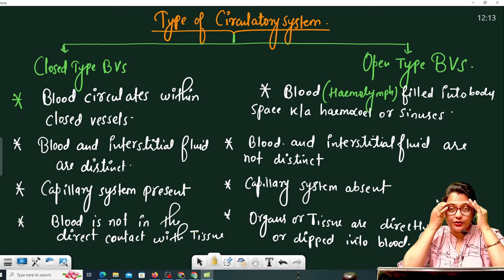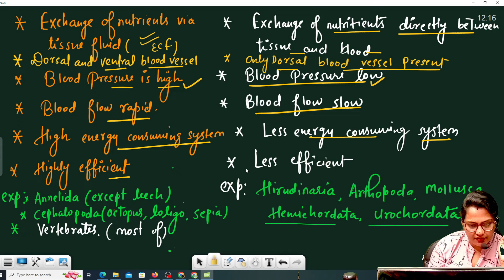OPEN Vs CLOSED TYPE CIRCULATORY SYSTEM II BEST VIDEO II BY ANJU MAM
✔️ Subject marathons.
✔️ Generic video.
✔️ Informative videos.
✔️ Motivational sessions.
✔️ Career counseling sessions for biology in TGT, PGT, LT, GIC, MPPSC, UK, DSSSB, JSSC, TELANGANA, BPSC, RPSC and all state PGT Biology Exams.

👉 Have Any Queries? Ask Us.